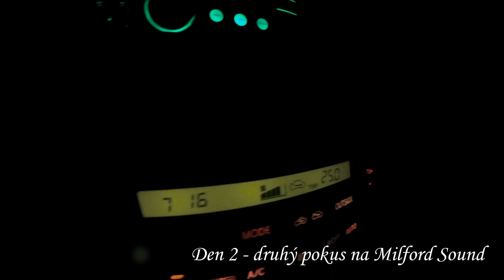New Zealand - roadtrip 1 | 01 Milford Sound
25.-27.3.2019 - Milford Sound